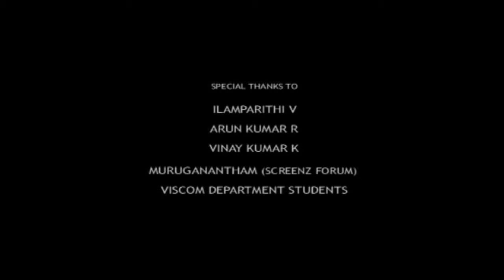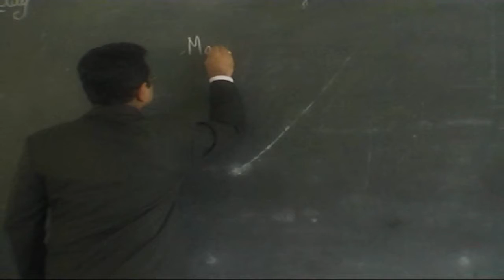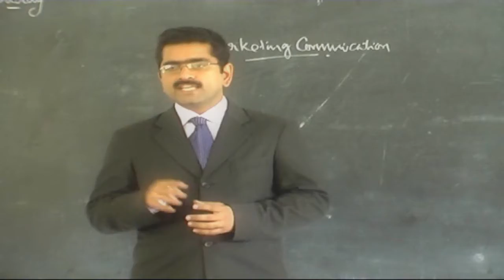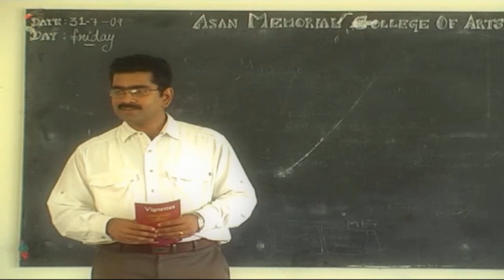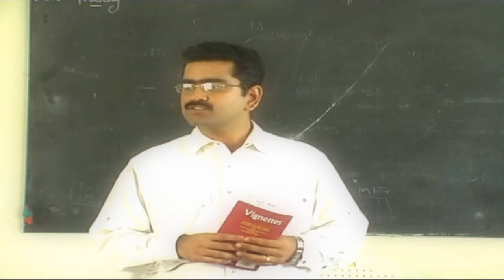Boomerang short film